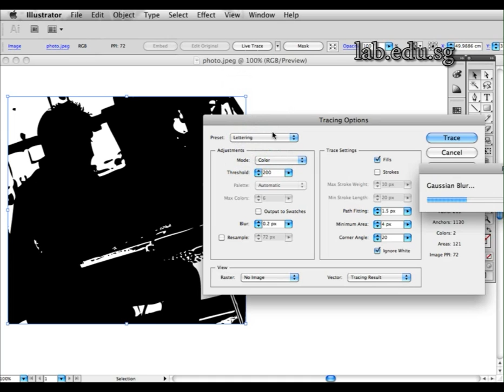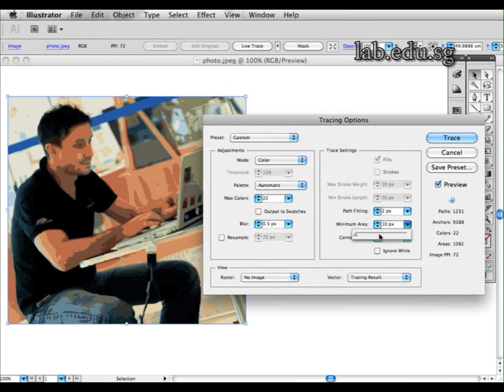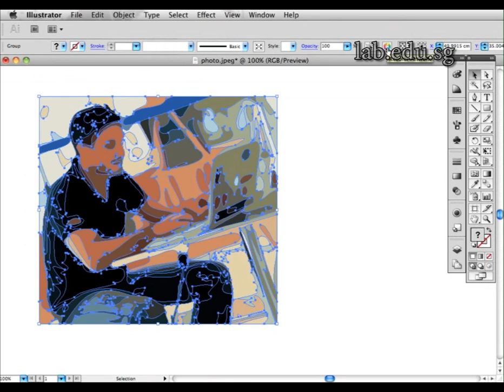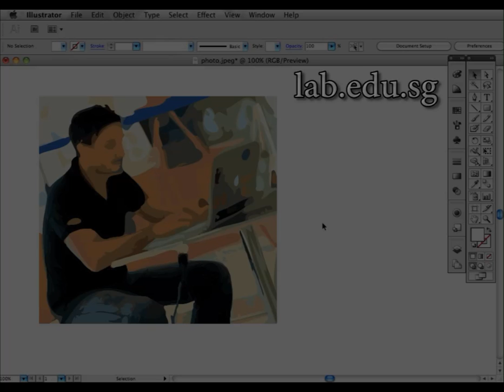Trace and Recolour in Adobe Illustrator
Adobe Creative Suite Design Master Stefano Virgilli, director of Lab School Singapore, shows how to trace a raster picture in vector format and recolour the path independently.
This tutorial is made in Adobe Illustrator.